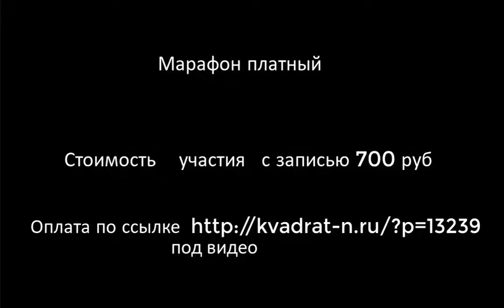Марафон машинного вязания креативного джемпера "Рыцарь"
Мы предлагаем:
- Обучение с нуля новичков он-лайн на любых вязальных машинах: